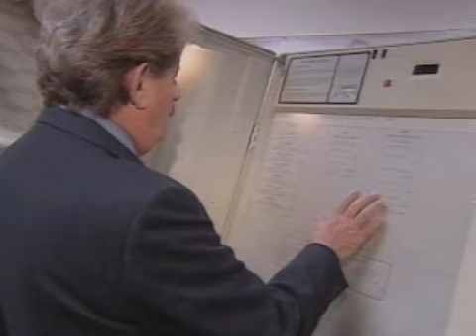Judy Woodruff Asks America to Video Your Vote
Judy Woodruff, of PBS's NewsHour with Jim Lehrer, calls on voters to film their voting experience as part of PBS and YouTube's Video Your Vote effort.

Whether it's a video shot at the polls on Election Day, an account of your early voting experience, or you filming yourself filling out an absentee ballot -- upload it